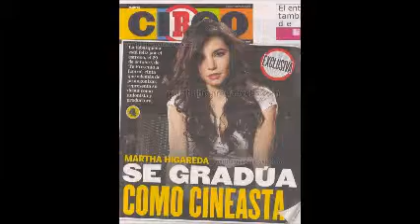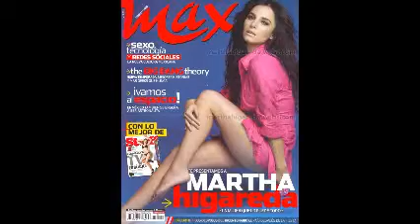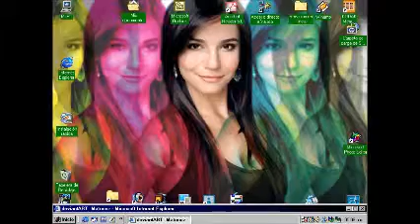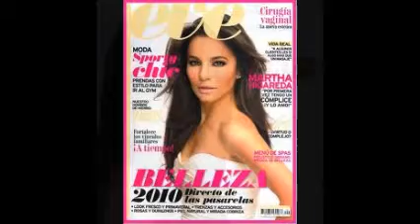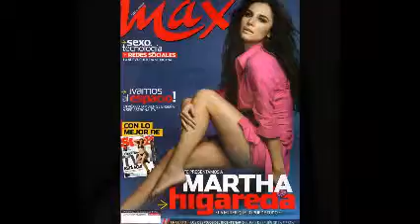DiSk jOcKeY GeOrGeS FLaShBaCk & PeNsAnDo En Ti & ReMiXeS & SaX iNsTrUmEnTaL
SIMPLEMENTE MERECES EL CIELO ... UN BESO PKÑA